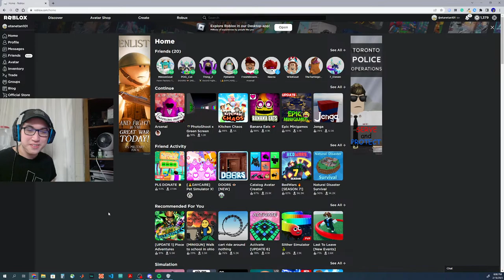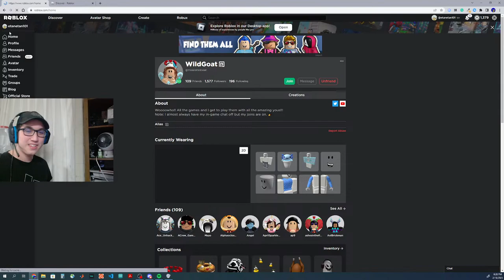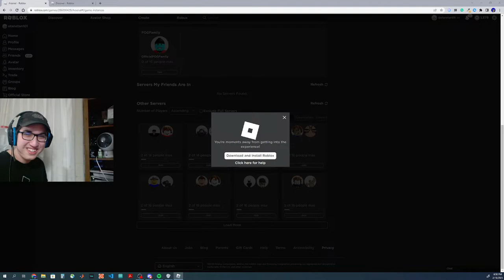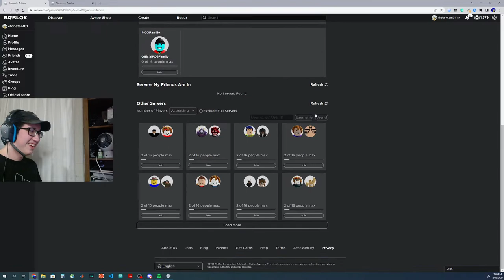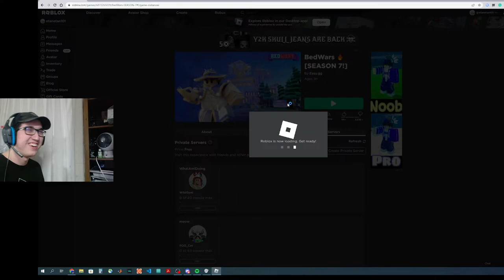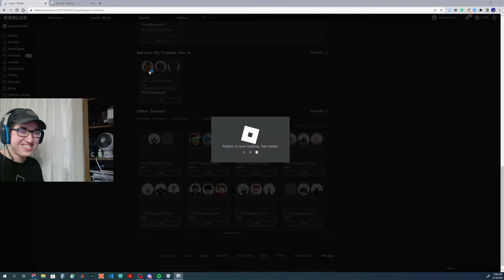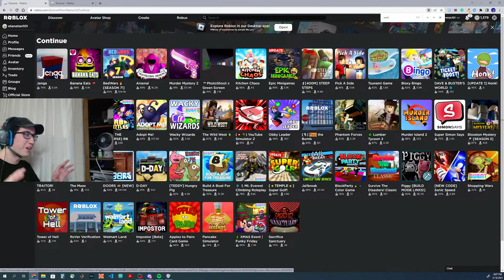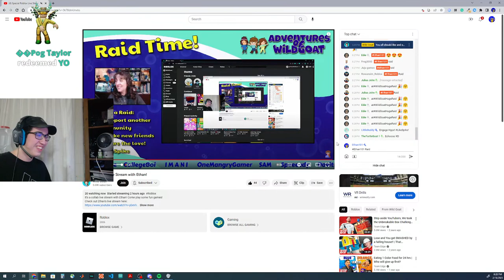Playing Roblox with Wild Goat!!!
101-coins:
 - 2 coins every 5 minutes that you watch the stream.
 - 1 coin every 5 minutes that you chat during the stream.

Streamlabs Commands:

!coins: see how many 101-coins you have!

!join (game name): Suggest a Roblox game that could get randomly selected during the stream!

Redeemable items:

!redeem GG: just a fun pop-up that shows up in the stream! (cost: 10 101-coins)
!redeem YO: yo!!! (cost: 10 101-coins)
!redeem fail: for the lowest of times :( (cost: 10 101-coins)
!redeem letsgo: LETS GOOOOO (cost: 10 101-coins)

All tips will go back to enhancing future streams either with better equipment, community-desired games, and future giveaways.